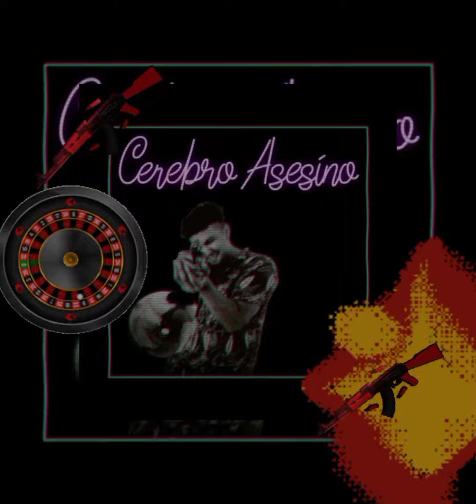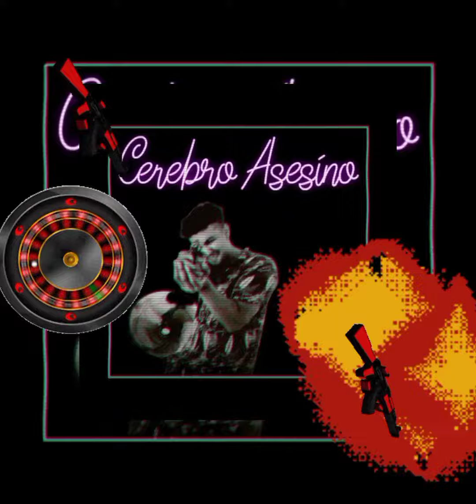REDGHOST- Cerebro Asesino (MnbProd.)